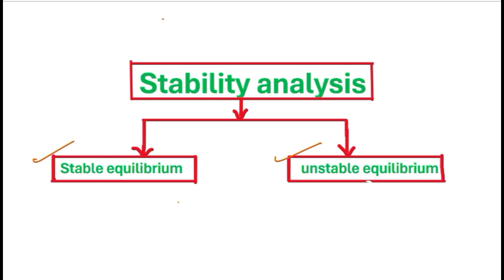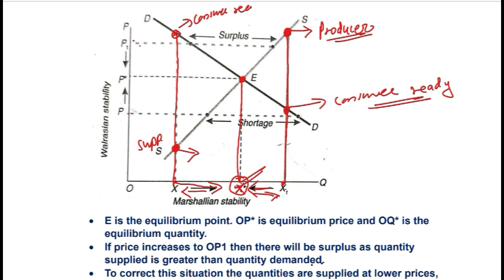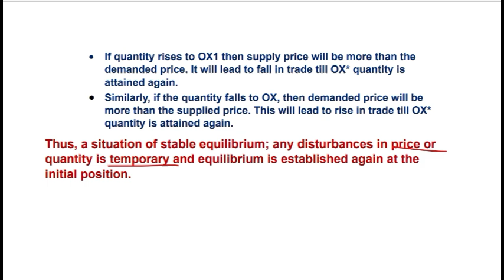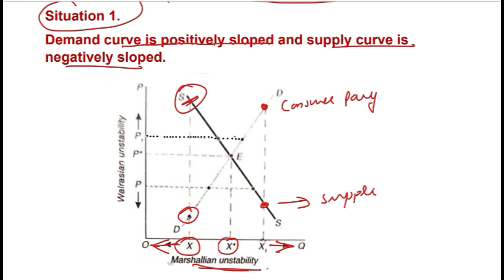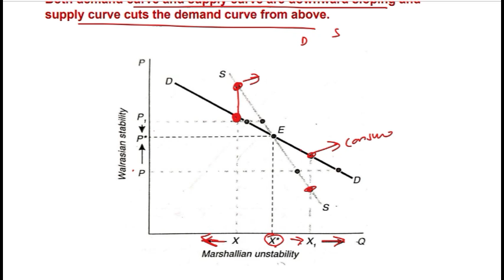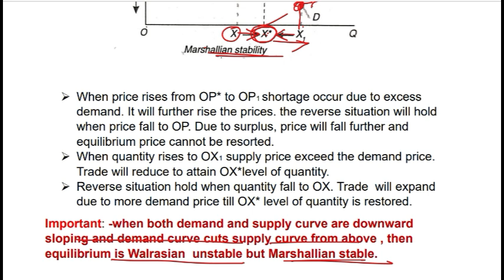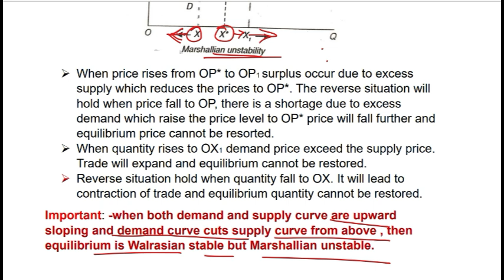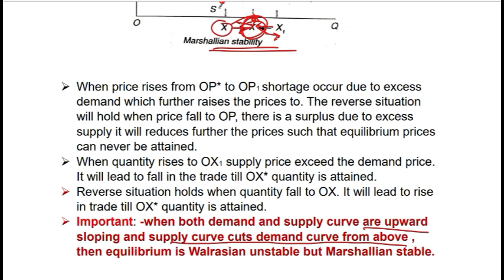Stable and Unstable Equilibrium (UGC NET ECONOMICS, Bcom Hons, Eco Hons,PGT ECONOMICS)